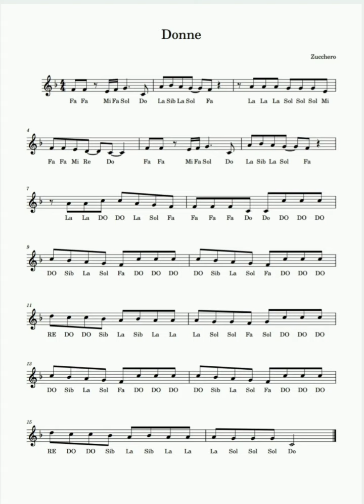Zucchero Donne - Spartito con base musicale